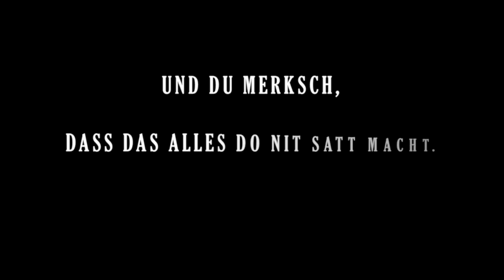Ego - Nimmersatt (Lyric Video)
Lyric Video zum Track Nimmersatt

Text/Video: Ego
Beat/Recording/Mixing: Silenus
Mastering: Greenwood Studios